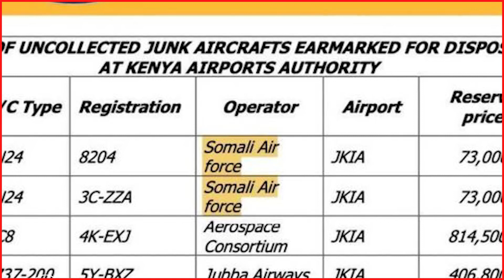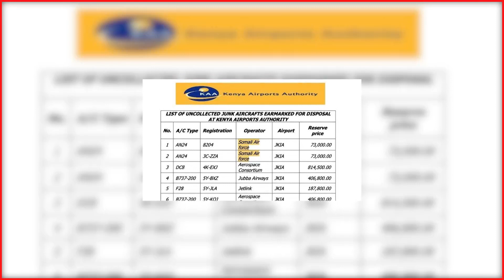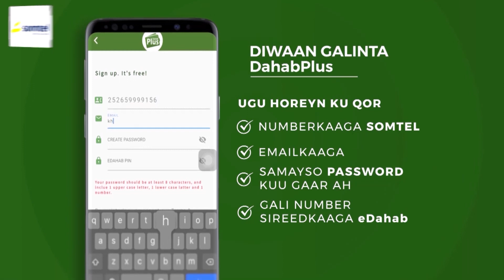Kenya Oo Xaraashaysa 73 Diyaaradod Oo Ay Kamid Tahy Diyaarad Soomaliya Leedahay